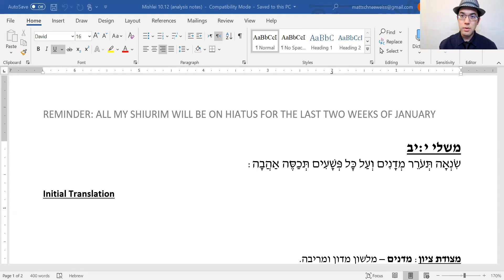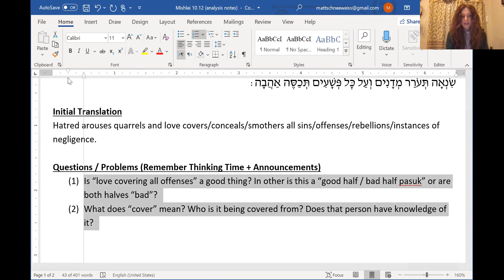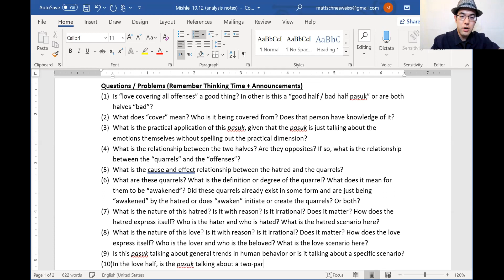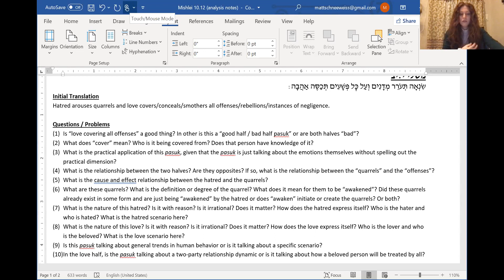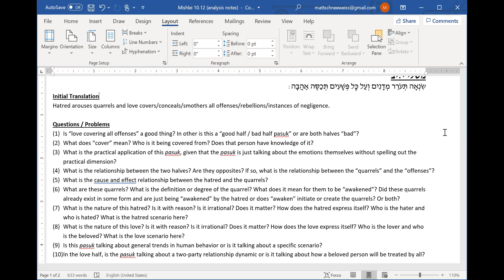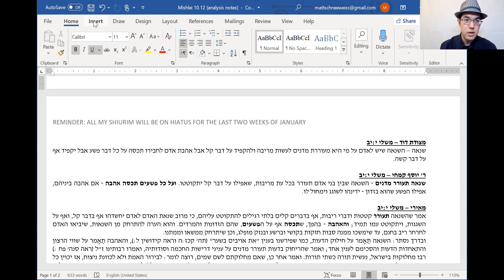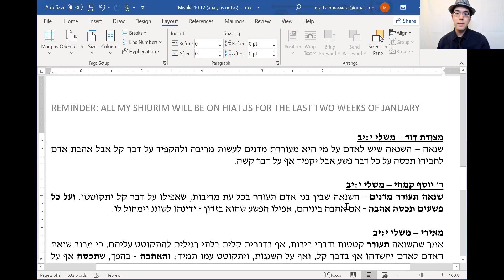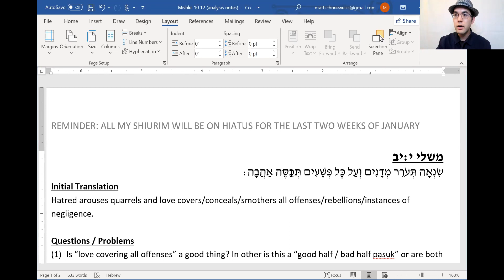Mishlei 10:12 - A Litmus Test for Being Offended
שִׂנְאָה תְּעֹרֵר מְדָנִים וְעַל כׇּל פְּשָׁעִים תְּכַסֶּה אַהֲבָה:

In our Monday Night Mishlei shiur (1/11/20 with Lomdeha, hosted by YBT) we learned a pasuk which is perennially, but especially in the present era where it is so easy to offend and to be offended. At the very least this pasuk will help a person to avoid needness quarrels. If consistently and effecitvely practiced, might even make a person immune to being offended.

מקורות:
משלי י:יב
ר' יוסף קמחי - משלי י:יב
מאירי - משלי י:יב